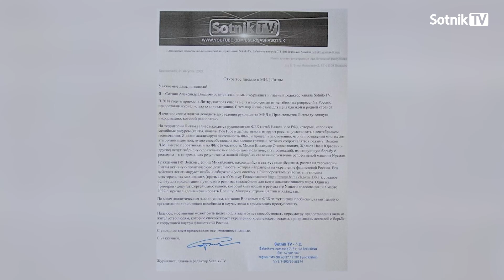ОБРАТНЫЙ ОТСЧЁТ (фрагмент от 31.08.2022)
Полную версию программы можно посмотреть, подписавшись на наш канал на ресурсе Патреон
Bitcoin - 3PdyHqZ7hiywP7u8FBDX2NyyLmmdRVp5dn
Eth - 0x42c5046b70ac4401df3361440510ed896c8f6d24